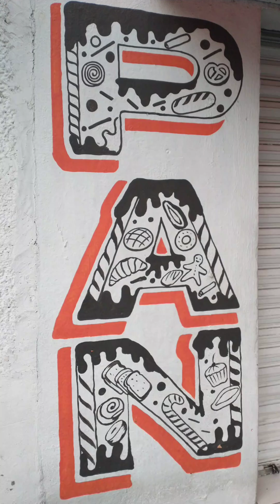What To Do On A Layover In Mexico City | Solo Travel | Tip On Staying Safe | Vlog